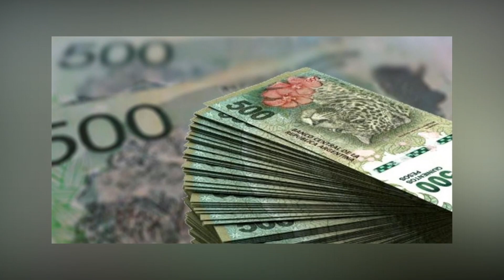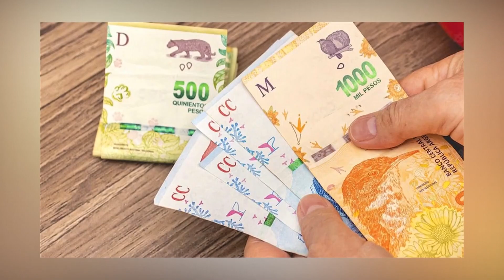JUBILACION CON AUMENTO, BONO Y AGUINALDO CUANTO COBRAN EN JUNIO